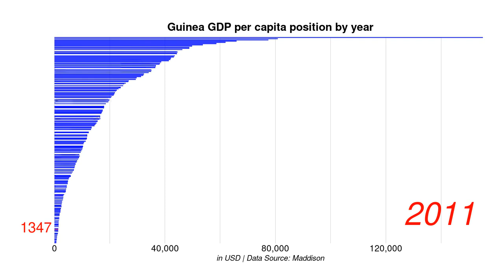Guinea GDP per capita position by year